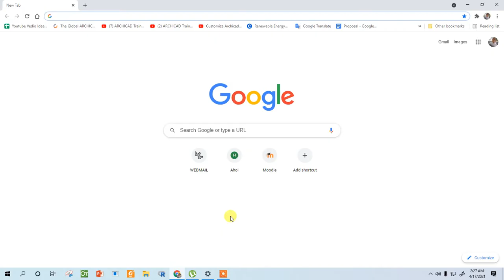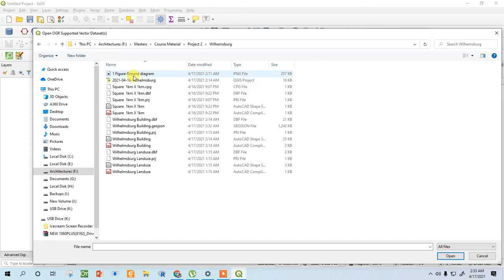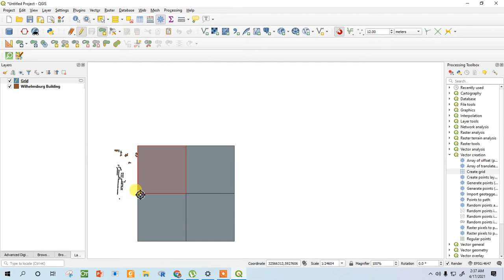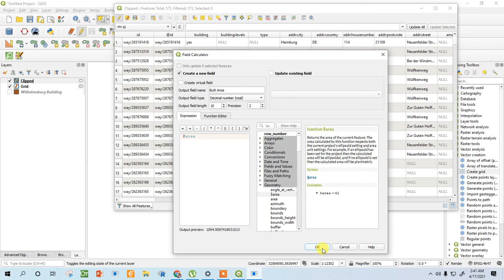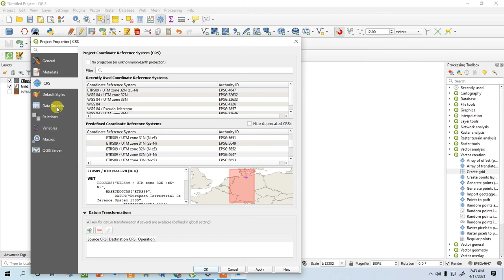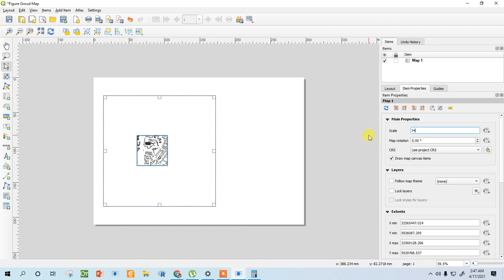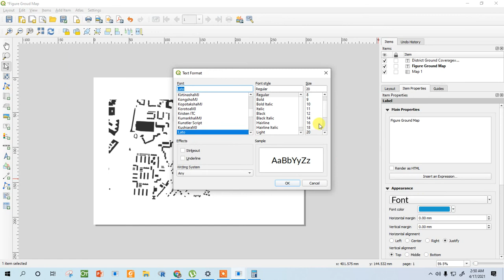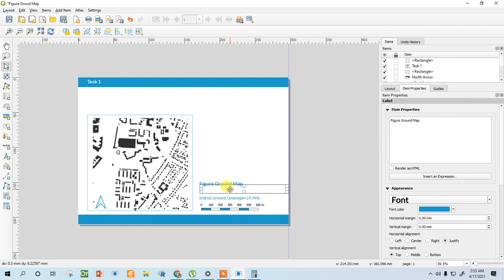QGIS Figure-Ground Diagram (Download data, Clipping Mask, Area Calculations, Create a Print Layout)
1st part of the video showed how to Download GIS Data from a geoportal
2nd part of this video showed how to clip the area, calculate individual area and sum up the whole area.
3rd Part sealed with creating a print layout.